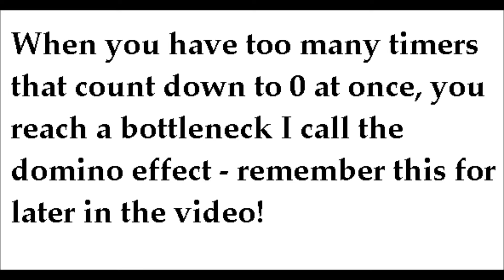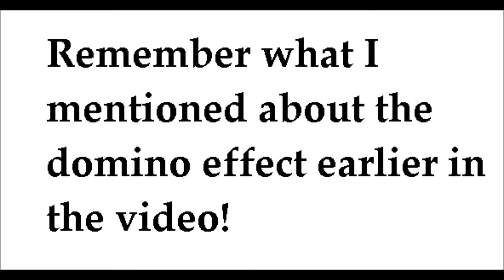Time management, why technicians lie(pt 2), relative ethics, and the concept of the "repair timer."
Each job that comes into your shop has a timer on it. Technicians are always racing the clock. You need to do to the clock what Iron Sheik would do to Hulk Hogan.

› Bitcoin: 1EaEv8DBeFfg6fE6BimEmvEFbYLkhpcvhj
› Bitcoin Cash: qzwtptwa8h0wjjawr5fsm0ku8kf40amgqgm6lx4jxh
› Dash: XwQpZuvMvU44JT7C7Uh6xHvkSadzJw9fMN
› Dogecoin: DKetsoCvwa2hF29ssgUA4Wz4hxT4kj3KLU
› Ethereum: 0x6f6870feb48f08388ee345cf0261e2f03d2fa310
› Ethereum classic: 0x671bfd61ba87edf6365c97cea33d66ba73645510
› Litecoin: LWnbTTAjojZQt68ihFJFgQq3cYHUsTcyd7
› Verge: DFumZ5sMhi3JktLQpsTVtV9xUt3zKDrcZV
› Zcash: t1Ko3FkphQYoQroQc8k2DVk4WKMAbmNR8PH
› Zcoin: a8QdvArHmdRYe1MjiqtP6jDNe6Z4JgnRKZ